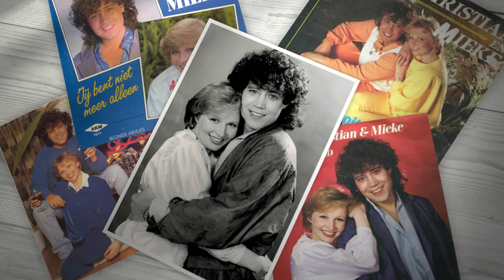MIEKE documentaire special: een carrière. (Trailer)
Deze documentaire is te zien op Ment Tv en RTV.